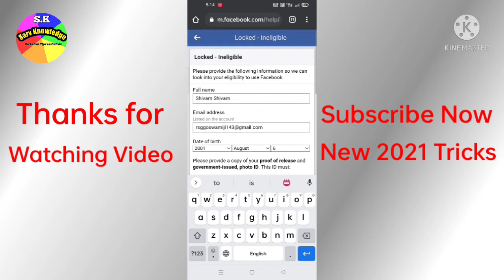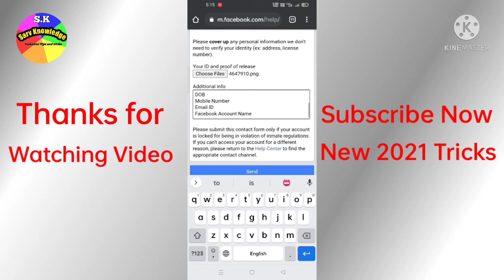Your Account Has Been Locked Facebook learn more problem || How to unlock Facebook locked account Sk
Your Account Has Been Locked Facebook learn more problem || How to unlock Facebook locked account

Guys Aaj ke is video mein maine aapko btata है.

Sarv Knowledge

Related keywords...
Your Account Has Been Locked
Facebook Confrim Your Identity
Unlock Facebook id 2021
Learn more se Get started
How to unlock Facebook account
Your account has been locked Facebook learn problem
Learn More Problem Solve
how to unlock facebook account your account has been locked
Your Account Has Been Locked 2021
Facebook Confirm Your Identity
Unlock Your Locked Account 2021
your account has been temporarily locked facebook
your microsoft account has been blocked problem solve
 fb id unlock kare
 unlock fb id
 fb id locked problem